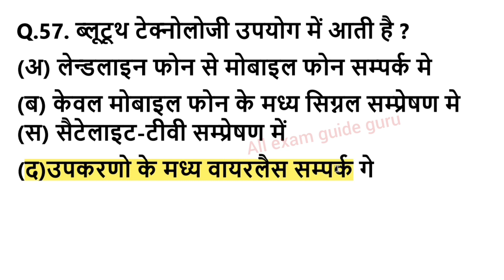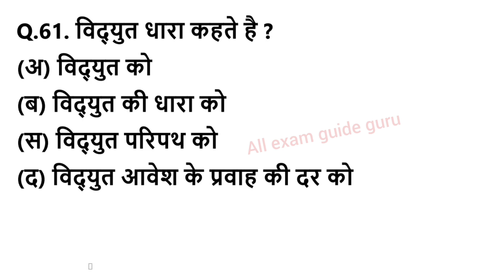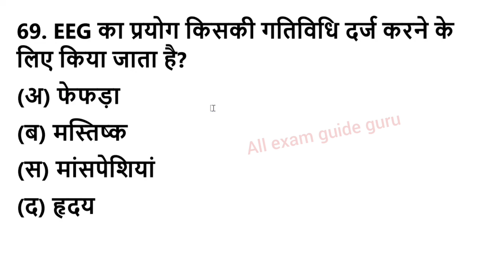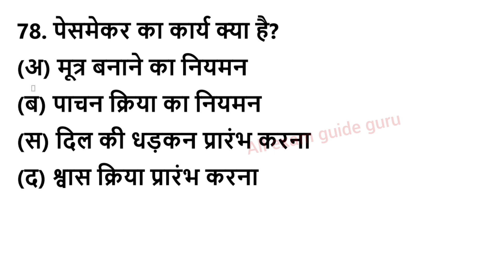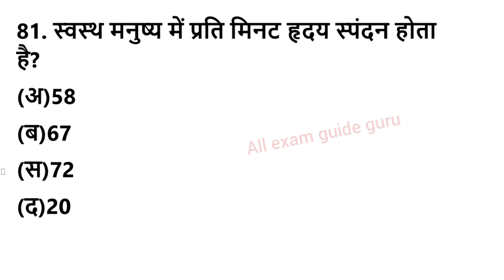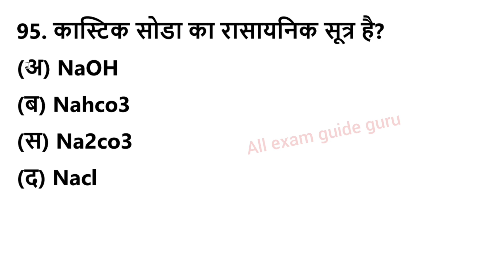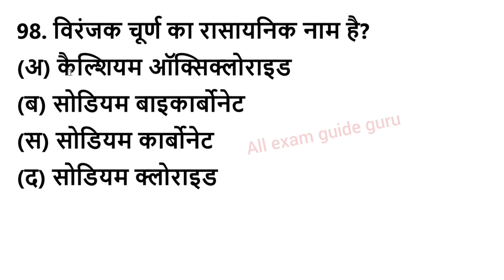एग्जाम में बार बार आये हुए सामान्य ज्ञान वस्तुनिष्ठ प्रश्न, general knowledge most repeated mcq